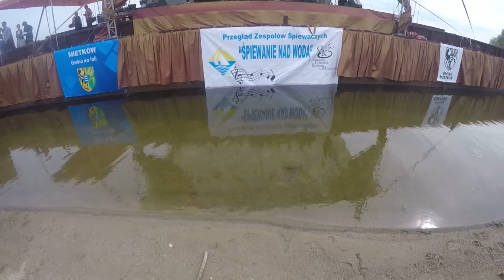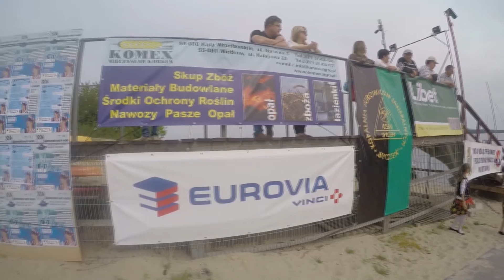XX Śpiewanie nad wodą Mietków 2015.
Przegląd ludowych zespołów śpiewaczych w Mietkowie